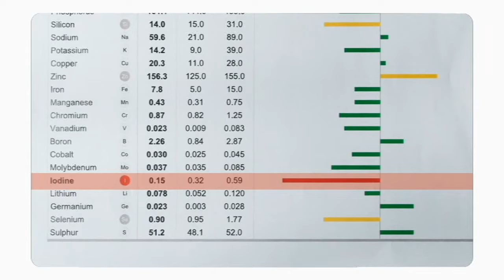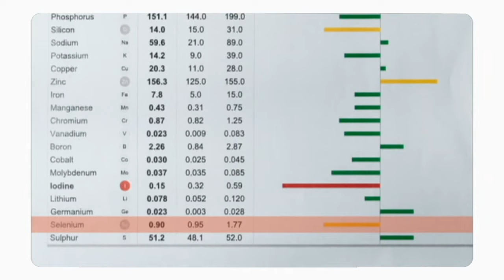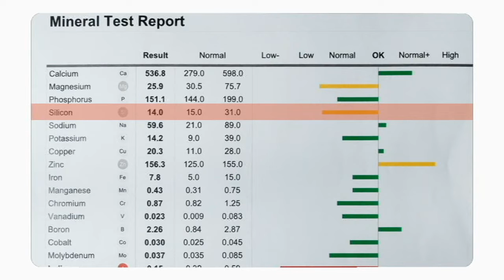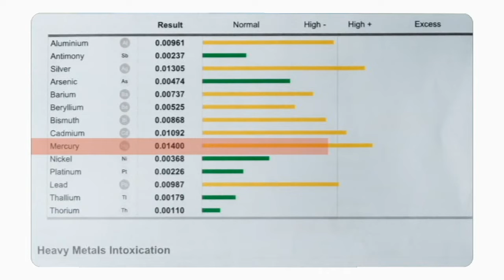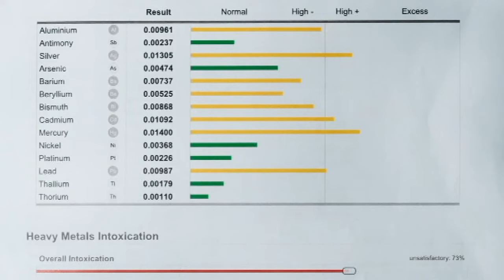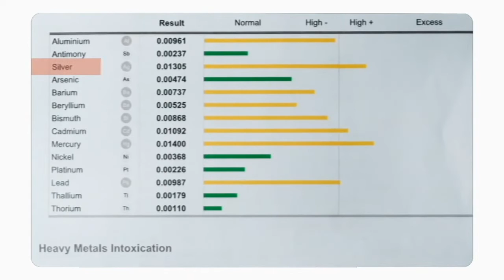MERENJE ŠTETNIH MATERIJA I MINERALA U TELU // Dr Ana Gifing - stručnjak za ishranu